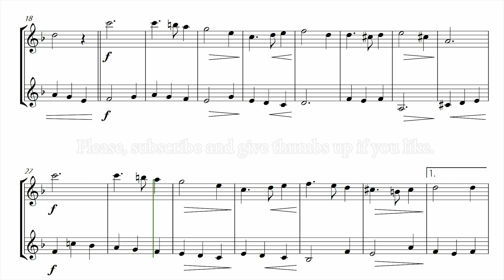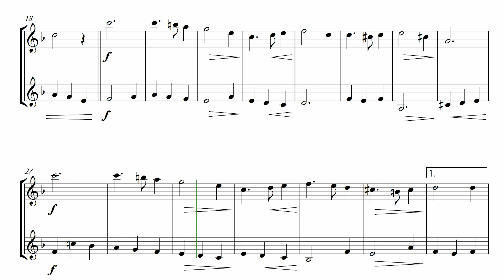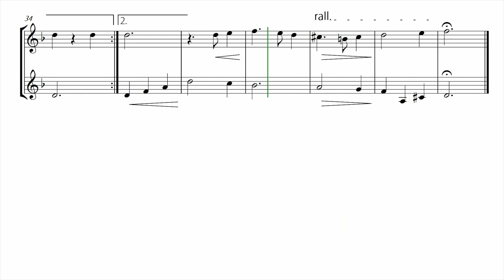"Green Sleeves" - Beautiful version for VIOLIN DUET (Easy Sheet Music)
Easy VIOLIN DUET arrangement of the piece: "Green Sleeves" (English folk song)

This arrangement of "Green Sleeves" transforms the traditional English folk song into an easy version for VIOLIN DUET, presenting new harmonys, textures and musical colors. This arrangement is ideal for beginner students who want to improve their technique and also for presentations at recitals or gatherings, inspiring the public with the timeless beauty of the "Green Sleeves" melody.